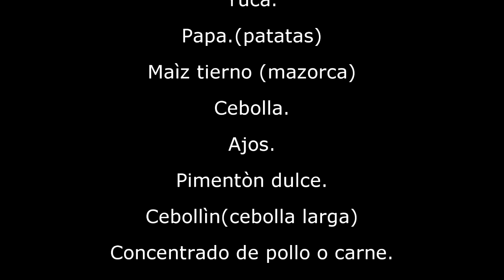Sancocho Costeño .RECETAS DE COCINA.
Éste exquisito sancocho costeño con leche de coco, será la delicia de todos en casa. No dejéis de hacerlo y probar con otros ingredientes.
CREANDO CON LA NOE.